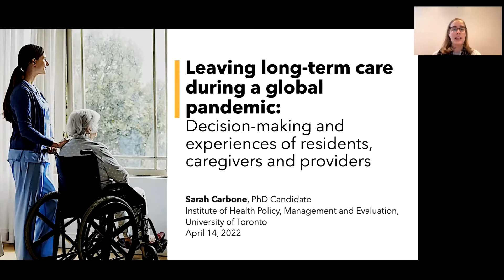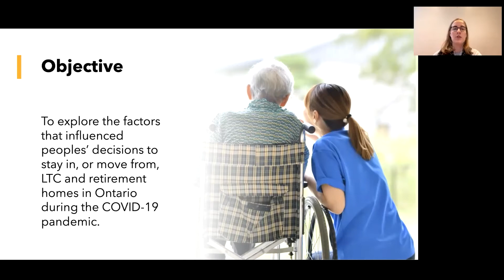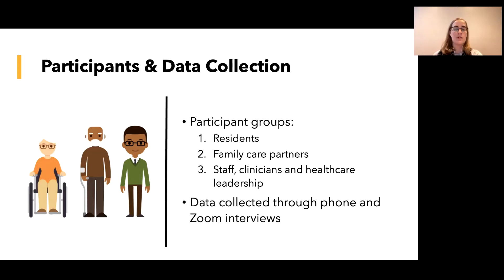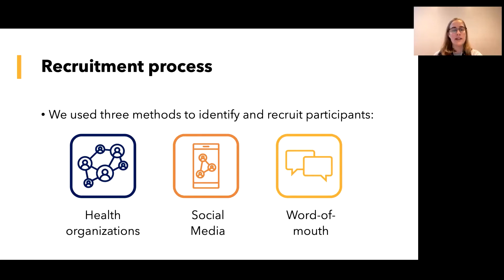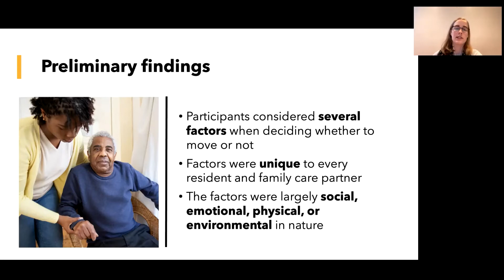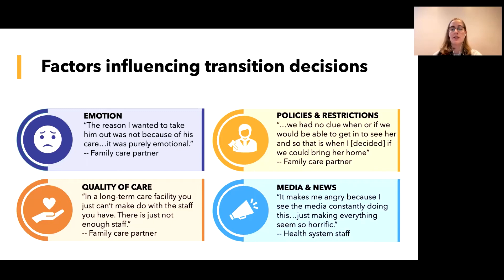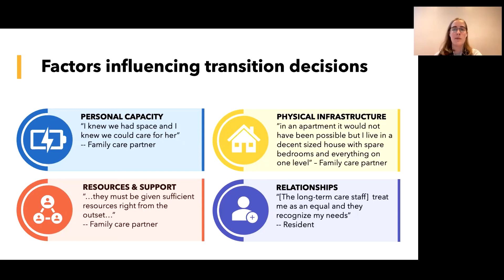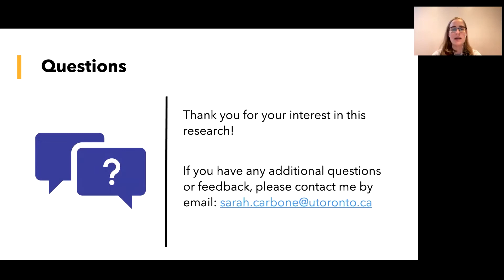Leaving Long Term Care during a global pandemic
Leaving long-term care during a global pandemic: decision-making and experiences of older adults, caregivers and care providers in Ontario

During the COVID-19 pandemic, some people decided to stay in long-term care, while others decided to leave. This research explores the factors that influenced Ontarians’ transition decisions during the pandemic and highlights the resources needed to better support residents and families as they make these decisions in the future.

Our Speaker:

Sarah Carbone, MA

Sarah is a PhD candidate at the University of Toronto, and Fellow with the Canadian Institutes of Health Research. She was previously a Fellow with the Canadian Frailty Network. Her research is focused on aging and patient and family engagement in healthcare decisions.

Host: German Chique-Alfonzo, Education and Program coordinator for the Dementia Society of Ottawa and Renfrew County.